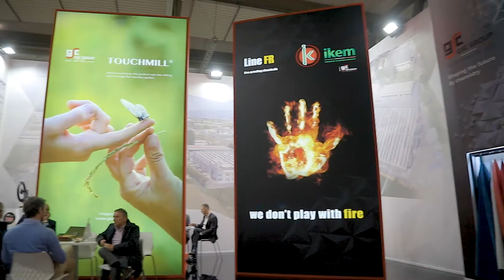GSC GROUP SPA